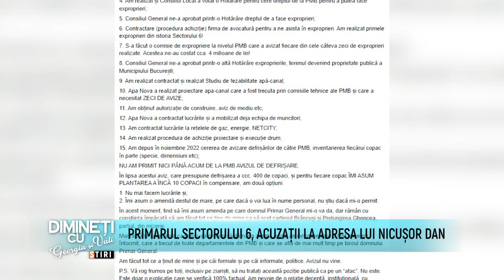Dimineti cu Georgia - Laurențiu Vălcăuan, Cristina Corciu - 18 Mai 2023 - P2 | MetropolaTV